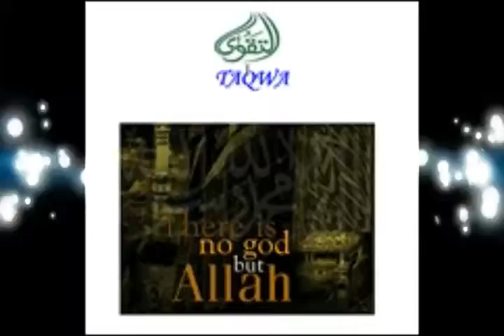Masala about Nikab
Listen whether Nikab is preferable from any other duniya materials